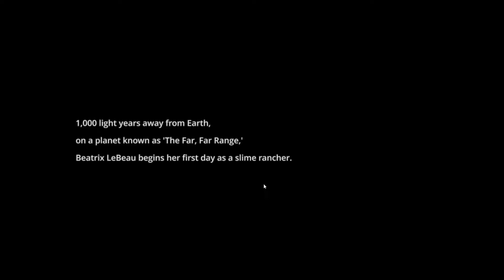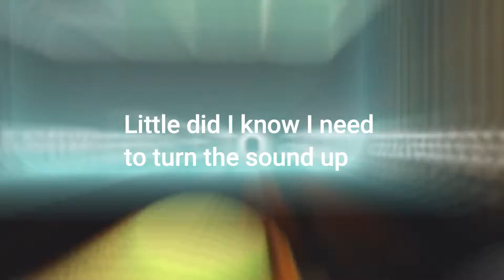Slime Rancher Let's Play - Episode 1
We start learning how to play this game